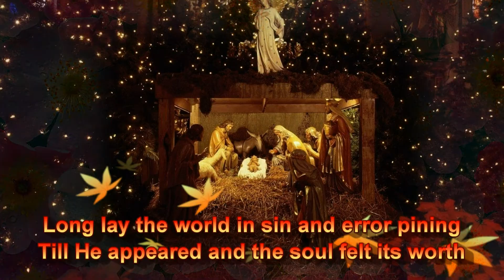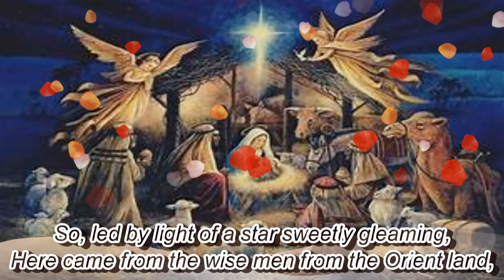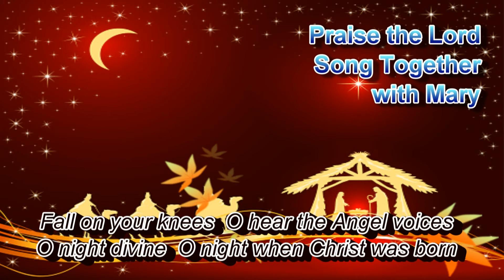O HOLY NIGHT!!! CHRISTMAS SONG BY KYONG S. LEE (MARY) EUROPEAN MISSIONARY - FOR PRAISE CONCERT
ENGLISH SONG BY KYONG S. LEE (MARY)/EUROPEAN MISSIONARY
DESIGN BY KYONG S. LEE (MARY)
PRODUCTION BY KMM [KWANG MYUNG MISSION]

이준용 목사님 께서는 세계 에서 가장 훌륭한 목사님 이셨다고 말할수 있으며, 한국에 철산 침례교회 (지금의 참좋은 교회 - 철산 주공 아파트 9단지 내에 있음. 아버님과 철산 침례교회 성도님들 함께 다 건축 하시고 윤문선 후배 목사에게 잠시 물려 주었음)  Pastor Joon-Yong Lee can be said to have been the best Pastor in the world, and Cheol San Baptist Church in South Korea (Currently Good Church - located in Cheol San Ju Kong Apartment Complex 9.  My Father and Cheolsan Baptist Church members built it all together, and asked Pastor Moon-sun Yoon for a while. Handed over temporary)

(( 건축 기금 마련 위한 찬양 컨서트 ))(( Praise Concert for Building Fund Raising)) The Holy Castle- 매주일 11시 예배때 (시작전) 에 있습니다.  It is at 11 o'clock every Sunday. (before the start Worship).

3절...내가 들으니 보좌에서 큰 음성이 나서 가로되 보라 하나님의 장막이 사람들과 함께 있으매 하나님이 저희와 함께 거하시리니 저희는 하나님의 백성이 되고 하나님은 친히 저희와 함께 계셔서 And I heard a loud voice from the throne saying, "Now the dwelling of God is with men, and he will live with them. They will be his people, and God himself will be with them and be their God.

4절...모든 눈물을 그 눈에서 씻기시매 다시 사망이 없고 애통하는 것이나 곡하는 것이나 아픈 것이 다시 있지 아니하리니 처음 것들이 다 지나갔음이러라  He will wipe every tear from their eyes. There will be no more death or mourning or crying or pain, for the old order of things has passed away."

8절...그러나 두려워하는 자들과 믿지 아니하는 자들과 흉악한 자들과 살인자들과 음행하는 자들과 점술가들과 우상 숭배자들과 거짓말하는 모든 자들은 불과 유황으로 타는 못에 던져지리니 이것이 둘째 사망이라  But the cowardly, the unbelieving, the vile, the murderers, the sexually immoral, those who practice magic arts, the idolaters and all liars--their place will be in the fiery lake of burning sulfur. This is the second death."

◈ GRADUATE THE INTERNATIONAL PACIFIC UNIVERSITY SCHOOL OF LAW, CA, USA  법과 대학 법무사 과정 졸업

3층 높이의 건물이며, 3층에는 하나님께서 친히 거하실 장소 (거룩한 성전) 이됩니다.  It is a three-story building, and on the third floor, it becomes a place where God Himself dwells (The Holy Castle).

응모 자격은 건축 헌금을 신청 해주시면 됩니다. (최소. $1 million 이상 이어야 합니다.)  You can apply for a building donation. (Fund) (Must be at least $1 million.)